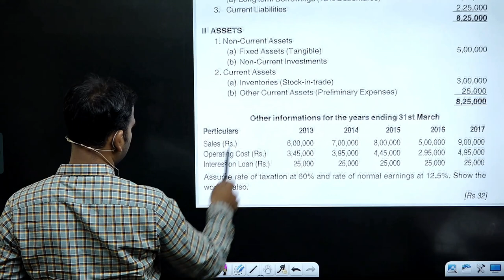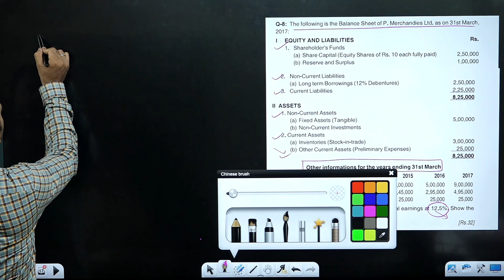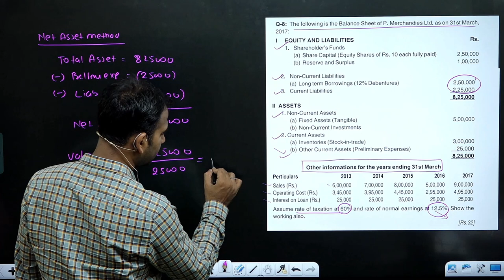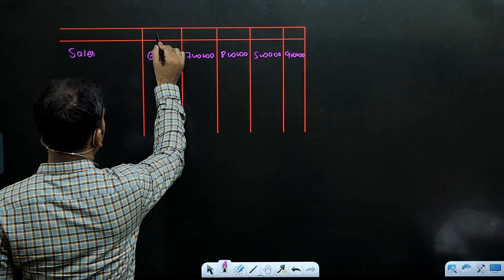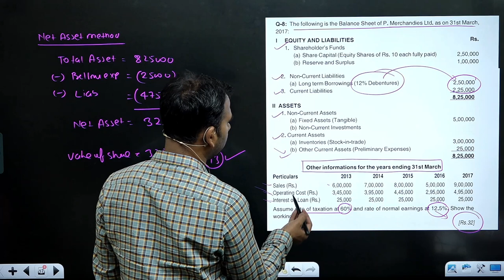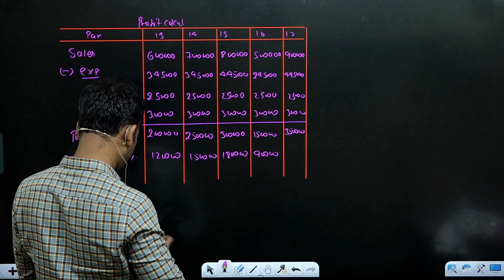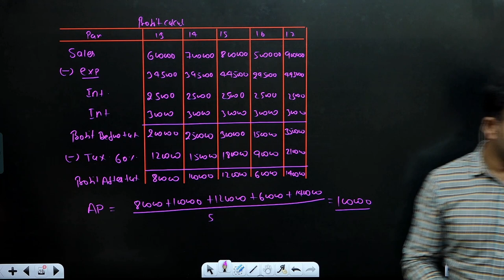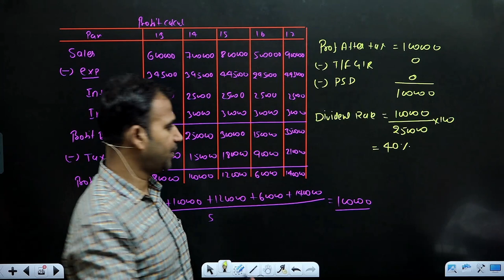corporate account | b.com | test series | 09 test solution | important questions |dusol| by anuj sir